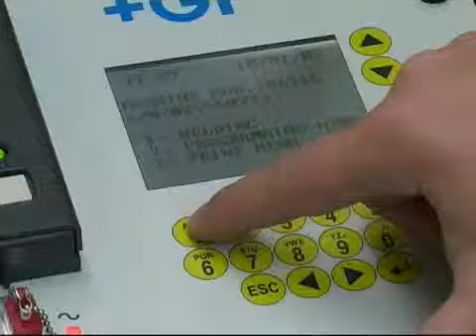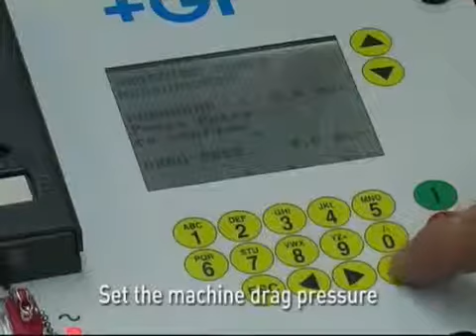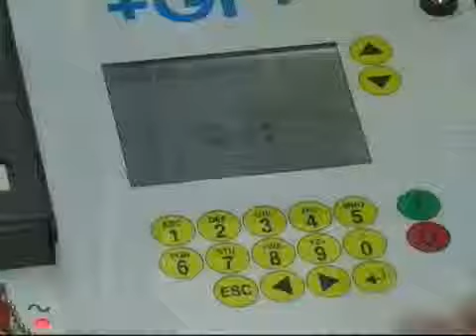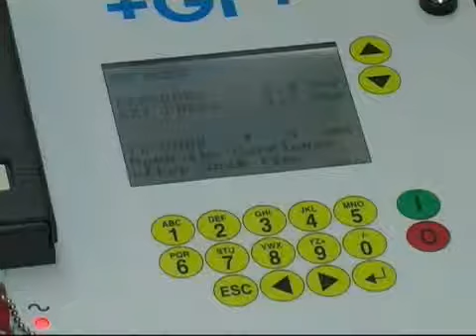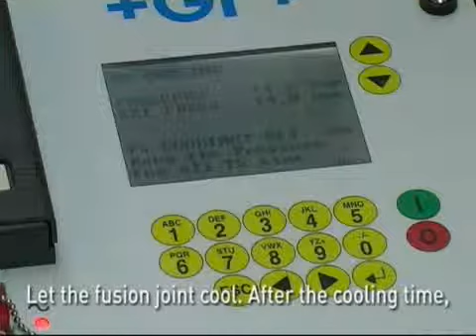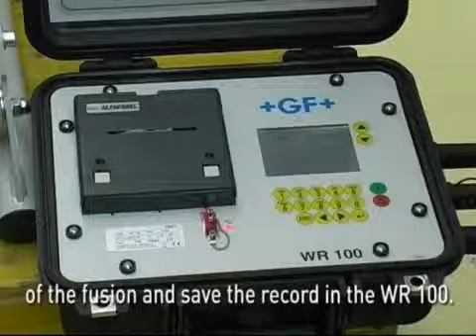+GF+ Georg Fischer soudure bout à bout PE